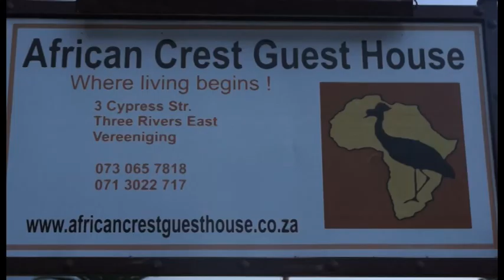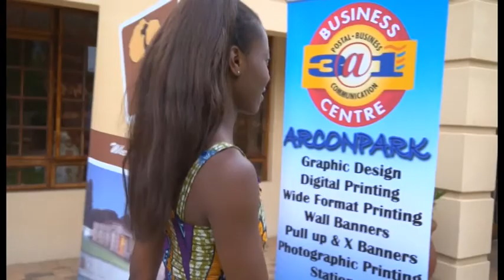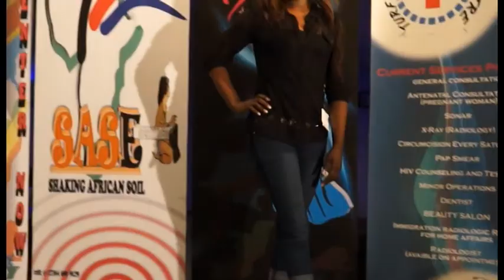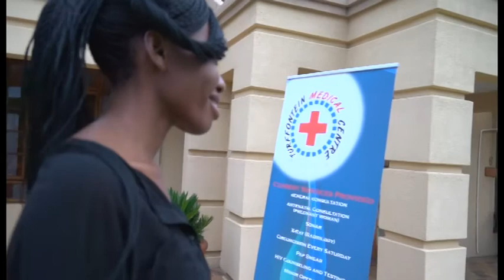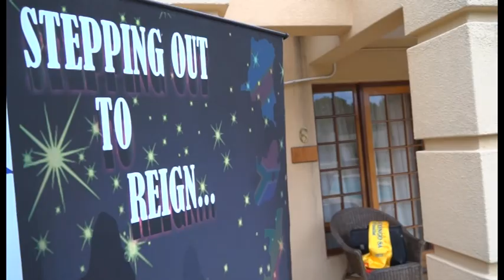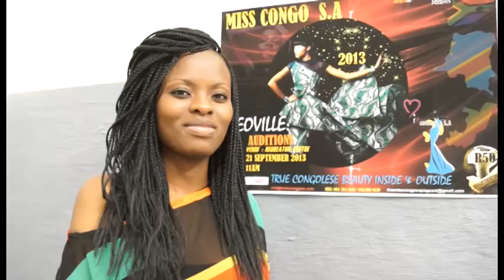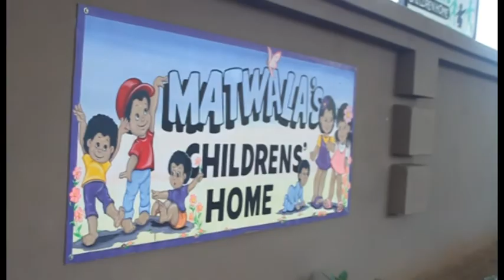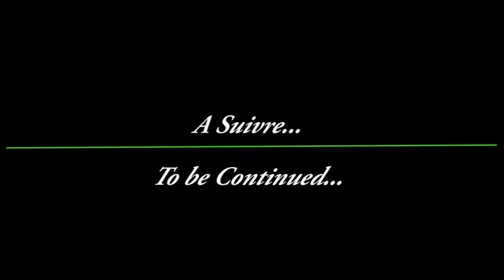Franco Actu: Miss Congo-SA 2013: BootCamp part1